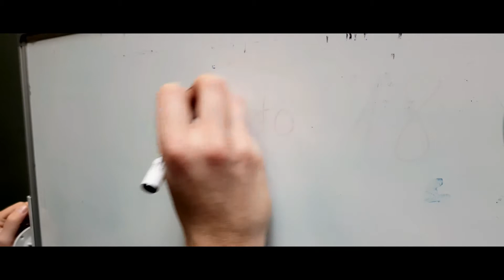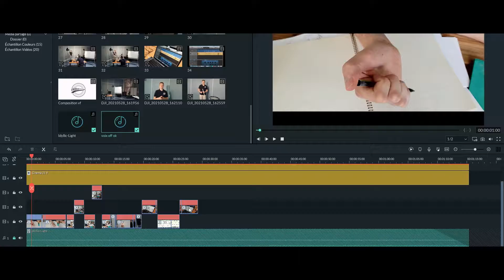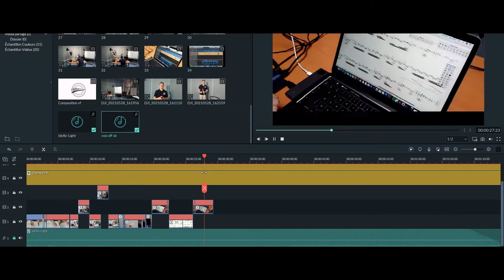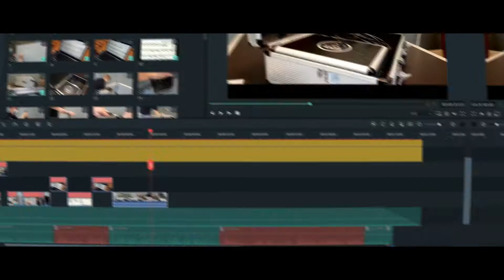Orbatum Academy - Financement participatif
Après plus d'un an de tutos, Orbatum Academy à besoin de vous pour continuer d'innover et de vous proposer du contenu toujours plus intéressant.

Cliquez ici pour nous aider !!